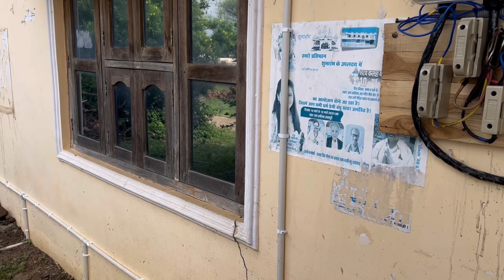Copper Plate earthing || How to install earthing for home || Earthing kaise banaye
Hi I

Lots of ❤️🙏

earthing kaise banaye
earthing
earthing for home
pipe earthing
what is earthing
earthing kaise check kare
plate earthing
earthing system
earthing kaise kare
electrical earthing
types of earthing
chemical earthing
how to install earthing
chemical earthing kaise karte hain
copper plate earthing
home earthing kaise kare
ground earthing
current earthing
copper rod earthing
electrical earthing kaise kre
chemical earthing kaise karen
rod earthing

1. Channel Link-